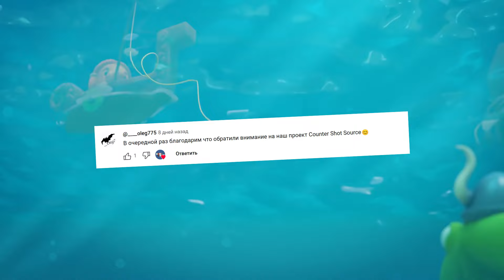🔥Шок! Destiny Уже на Android! 😲 ТОП ИГР на Android 2024! 📱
Сегодня я с радостью представляю вам мой новый выпуск, в котором собраны самые захватывающие игры на Android за последний месяц! 🌟

В этом ТОПе вы найдете лишь те игры, которые поразили меня своим качеством и интересным геймплеем. 🥇

Что вас ждет в топе?
🎮Lab Parallel Worlds DEMO - Погрузитесь в жуткий дом с монстрами, ищите ключи и побеждайте врагов!

🎮Bad 2 Bad: Apocalypse - Мультяшный экшен с солдатом-пандой, который ищет боеприпасы на опасных складах!

🎮Destiny: Rising - Эпический ролевой шутер в мире Destiny с динамичными приключениями!
Скачать:
Ждем релиз

🎮Poppy Playtime - Хоррор, где вам предстоит решать головоломки и избегать ужасных существ!

🎮Carrion - Помогите бесформенному монстру выбраться из лаборатории, сражаясь с людьми!

🎮BattleTabs: PvP Community - Уникальная пошаговая игра с оригинальным игровым процессом!

Ваши самые интересные мысли могут попасть в следующий ТОП!